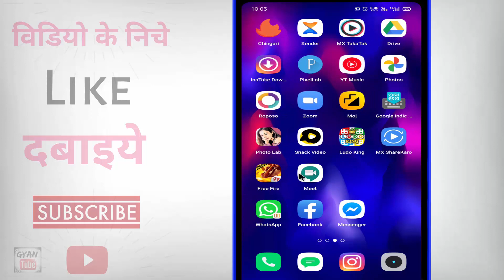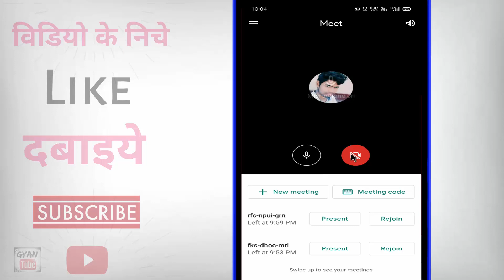Google Meet Audio & Video band kaise kare ? how to mute audio and video in google meet app